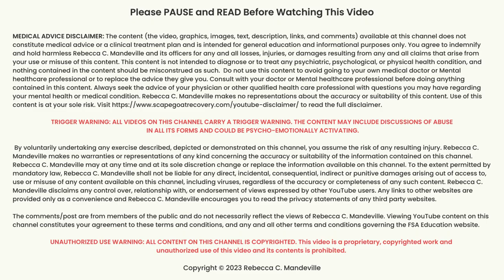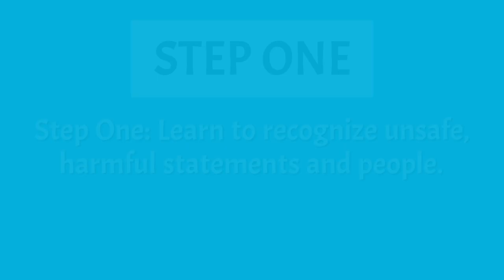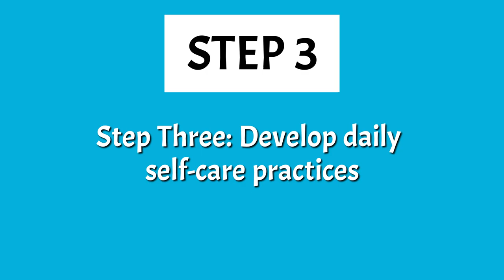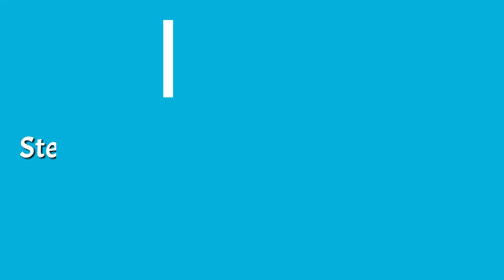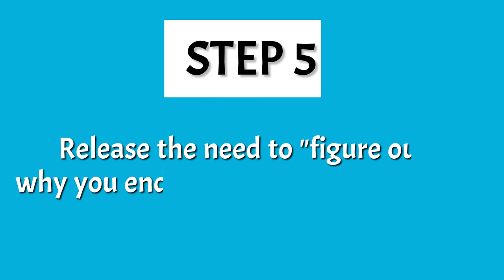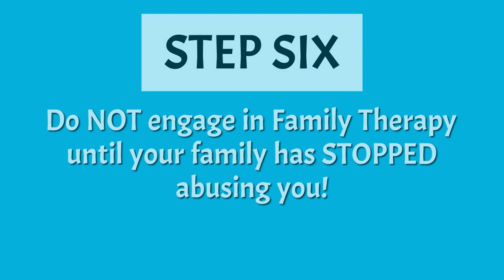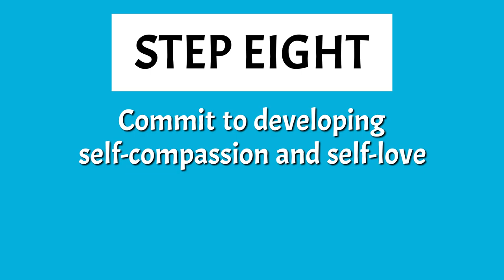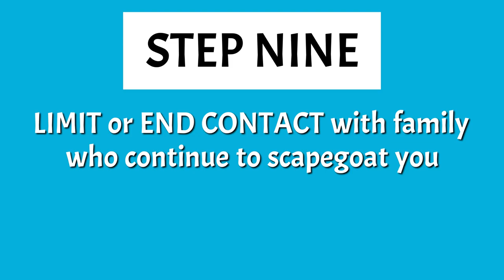10 Self-Care Strategies for Family Scapegoats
Self-Care, self-compassion, and self-love are CRITICAL aspects of recovering from any form of abuse. Dysfunctional and Narcissistic Family Scapegoating Abuse (FSA) can be extraordinarily subtle and insidious at times, making it difficult to recognize when the abuse is occurring and equally difficult to set boundaries with those who are causing you harm. The ten self-care tips included in this video have been helping my FSA Recovery Coaching clients for over 20 years. I hope you'll find them helpful as well.

Join my online educational and peer-support community for FSA adult survivors on Substack.

💡Rebecca C. Mandeville is a thought leader and recognized expert in abusive family systems. She is also the author of 'Rejected, Shamed, and Blamed: Help and Hope for Adults in the Family Scapegoat Role' and a clinical expert in YouTube's Health Partner Program.

🔥Trigger Warning: If you feel activated watching this video, turn it off and  perhaps return to it at another time or consult a licensed Mental Health professional. Viewer comments may contain descriptions of child abuse and neglect and can also be activating.

💡 INTERNATIONAL SINGLE-SESSION SCAPEGOAT RECOVERY VIDEO CONSULTATIONS: Due to the prohibitive length of my waiting list for weekly sessions, I am now offering Single-Session Consultations.

💡Learn more about my work on FSA, my book, and my FSA recovery coaching services,

Tap the white bell to be notified of of my latest free video offering

🔴 NEED HELP NOW? Being scapegoating can be extremely traumatizing. If you feel in danger of harming yourself, this is a list of international hotlines where you can speak to someone You might also find some appropriate resources here via this site for people struggling with complex trauma symptoms due to personality disordered parenting, etc.